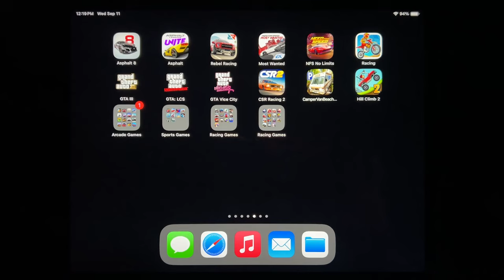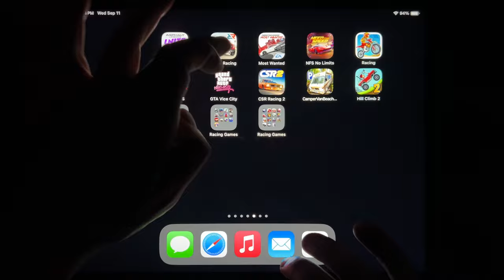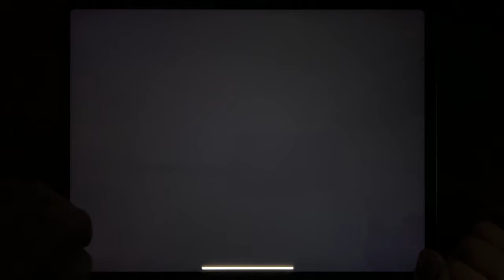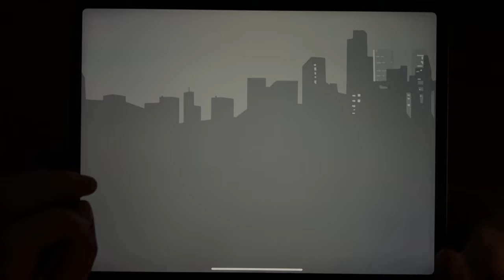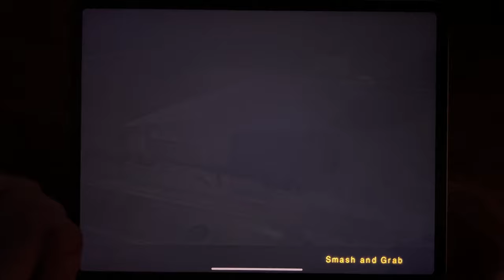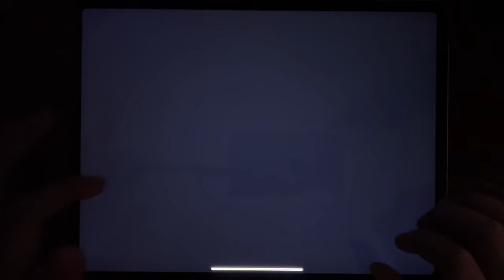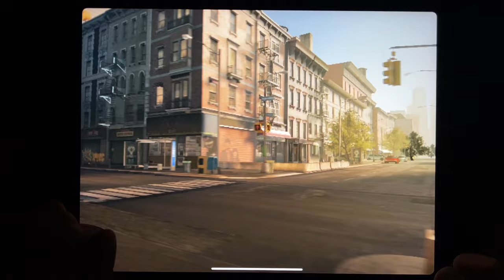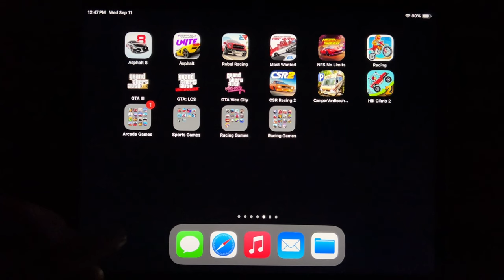Asphalt 8, Asphalt 9, Rebel Racing, Most Wanted, NFS No Limits, Racing, GTA III, GTA: LCS...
Asphalt 8, Asphalt 9, Rebel Racing, Most Wanted, NFS No Limits, Racing, GTA III, GTA: LCS, GTA Vice City, CSR Racing 2, Camper Van Beach, Hill Climb 2